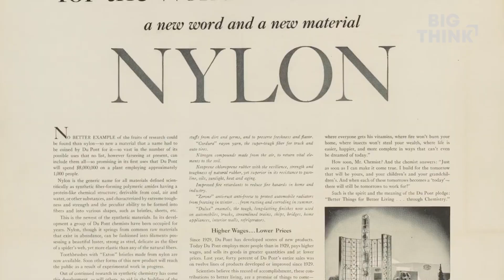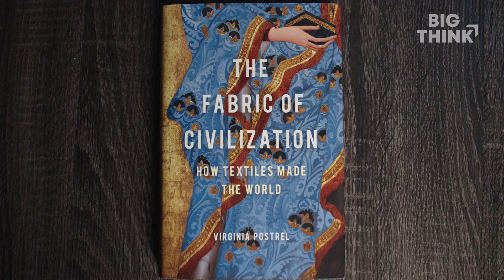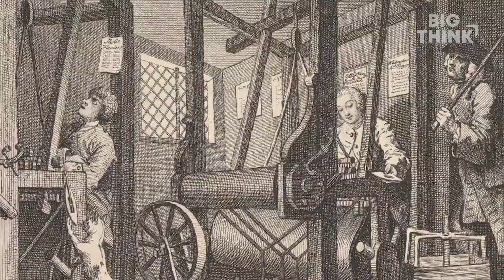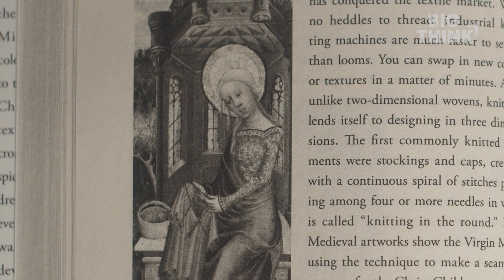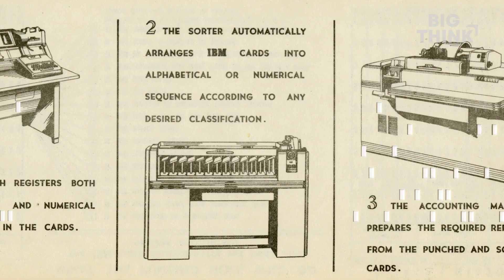Textiles: Humanity’s early tech boom | Virginia Postrel | Big Think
Textiles: Humanity’s early tech boom
Virginia Postrel, author of The Fabric of Civilization: How Textiles Made the World, describes how the pursuit of textiles has led to a vast variety of innovations throughout history. Notably, the launch of the Industrial Revolution started with the machines that mechanized the spinning of thread.

The term luddite, which has now come to mean “people who have [an] ideological opposition to technology,” started with textiles. The original Luddites of the 19th century were weavers who rioted when they began losing their jobs to power looms.

Postrel states that human beings throughout the world and across history independently discovered different processes for creating cloth. She goes on to say that “weaving is something that is deeply mathematical… It seems to be this kind of human activity that’s thinking in ones and zeros that’s anticipating our modern computer age.”
VIRGINIA POSTREL:

Virginia Postrel is an author and speaker whose work spans a broad range of topics, from social science to fashion, concentrating on the intersection of culture, commerce, and technology. Postrel has also been a columnist for The Wall Street Journal, The Atlantic, The New York Times, and Forbes and its companion technology magazine, Forbes ASAP. Her latest book, The Fabric of Civilization: How Textiles Made the World, examines the development of technology, industry, and commerce through the history of textiles, from prehistoric times to the near future.

Check out Virginia Postrel's latest book "The Fabric of Civilization: How Textiles Made the World"
TRANSCRIPT:

VIRGINIA POSTREL: I think we take for granted just how much human intelligence there is in every piece of cloth. From the moment you're born, you're surrounded by cloth. Clothes, medical bandages, tents and backpacks, tape—The pursuit of textiles has led to all kinds of innovation. The machines that launched the Industrial Revolution were machines that mechanized the spinning of thread. And no matter how far back you go, human beings seem to have used cloth, not just for purely functional reasons. Human beings want identity, they want status, they want beauty. It's this long heritage of human beings using their brains and their hands to create a better life.

If I say I wrote a book on textiles, chances are you think I wrote a book on clothes. Whereas, in fact, it's really about my interest in history and technology. Let's start with human languages. Technology, textile, and text all come from the same Indo-European root, and it's associated with the goddess, Athena. There was this very tight connection in ancient Greece between the notion of weaving and the notion of what we would call technology. Following comment threads or taking a shuttle, which is a device that moves thread across the loom. We use this word heirloom to mean something valuable that's passed down in families, but it actually started as heir loom, that is, the valuable thing that was passed down in the family was a loom because you can weave on it not only to make cloth for your family, but potentially, to sell.

The 1750s in England, there were about 4 million people in the workforce, and about one and a half million of them were women spinning. They spin, spin, spin, spin, and there's never enough thread. Take a bandana, which is really small, 22 inches squared. It takes a mile and a half of thread. So you can imagine making a sail or suit of clothes. It took forever. The Industrial Revolution changed that. Suddenly, you break that bottleneck. That has enormous ramifications. It's not just that suddenly people can have more and better and cheaper clothes. That's true. It's also a lot things that are used in business. Sails, sacks for carrying flour, straps for tying things. And so, there's a big demand for weavers. And then the Luddites are in the early 19th century, between 25 and 50 years later. Luddite today has come to mean people who have a kind of ideological opposition to technology, but the original Luddites were weavers. They were losing their jobs to power looms, and they're upset. It's not about technology versus the simple life. It's about I can't feed my kids. And so they go in and they smash the new looms, they riot. The irony of the story of the Luddites is that the reason that their weaving jobs were so good was that an earlier technological innovation and disruption had succeeded. They had great jobs because they had this...